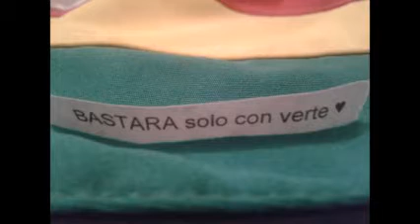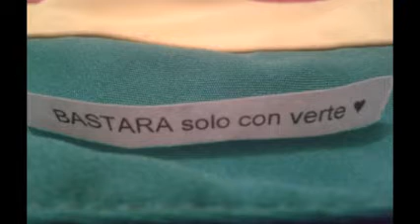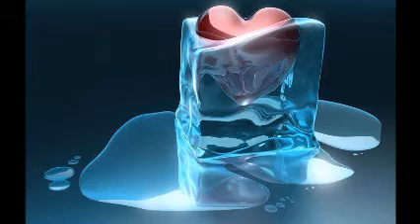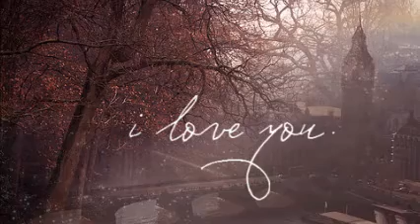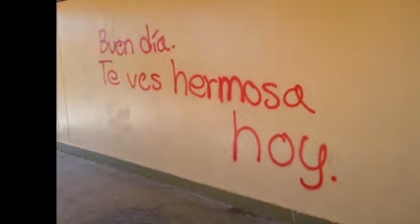STEREO 100 & DISCO MIX & THE VINYL COLLECTION MICV & Dj GEORGES FLASHBACK & 100 % MEXICANO